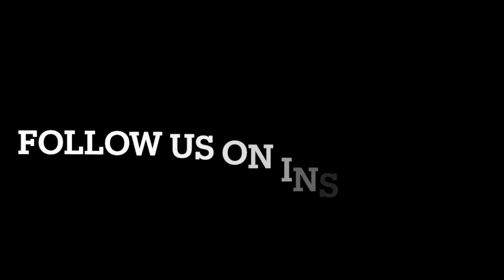CMA PODCAST - with Nurse Sarah